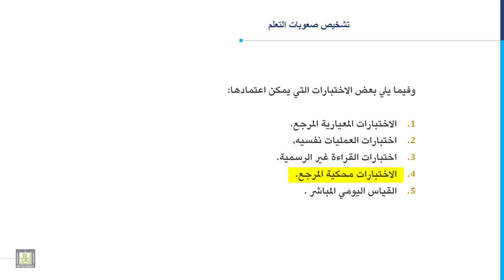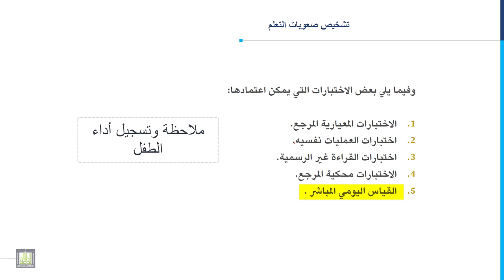مدخل إلى التربية الخاصة | 5-3 | تشخيص صعوبات التعلم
المقررات المفتوحة
مدخل إلى التربية الخاصة - 101 خاص
الوحدة الخامسة :  صعوبات التعلم
الدرس الثالث : تشخيص صعوبات التعلم
1. أهداف الفحص.
2. تشخيص صعوبات التعلم.
3. الاختبارات معيارية المرجع.
4. الاختبارات محكية المرجع.